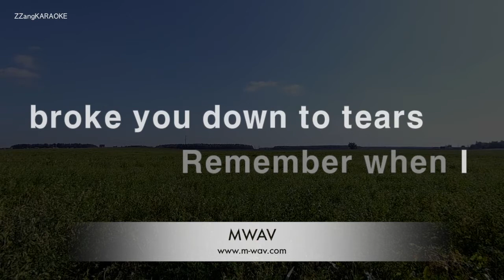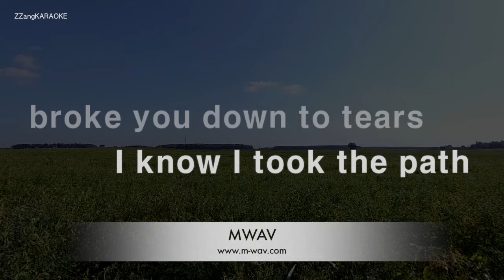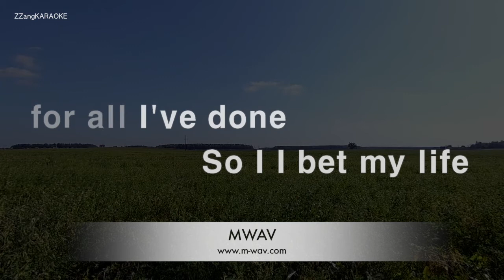Imagine Dragons-I Bet My Life (Melody) [ZZang KARAOKE]